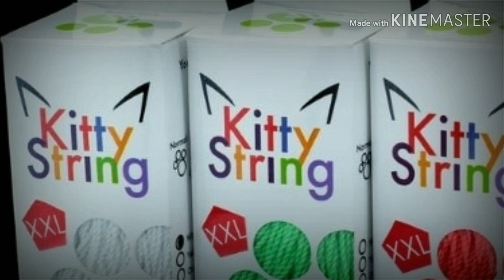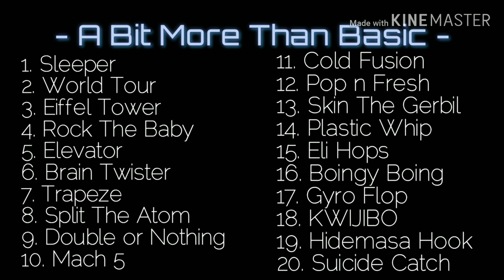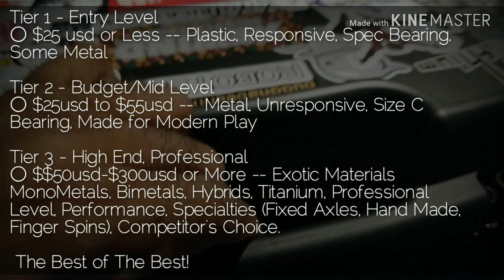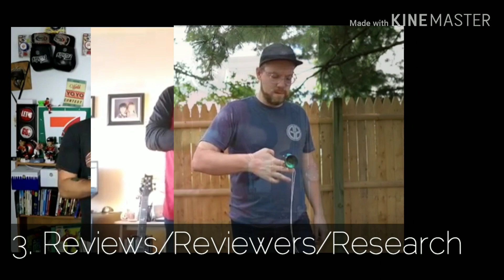First 5 Beginner Secrets for New Yoyo Players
I follow up on my "Why You Should be Yoyoing " with the first 5 things you need to know when getting started

Sort of a tutorial, sort of an encouragement